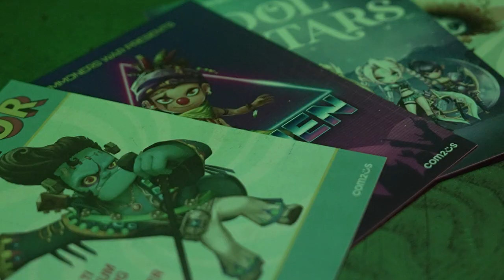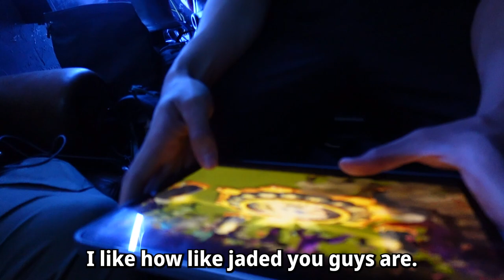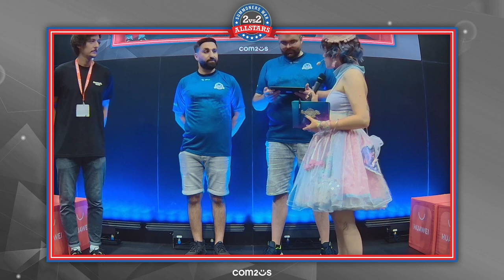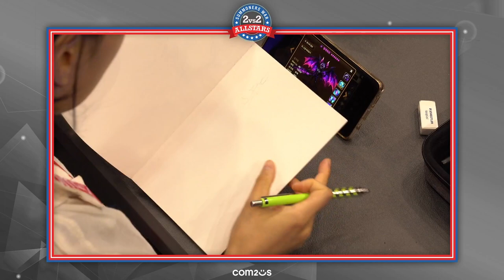Tour of Europe: Cologne & Gamescom'23 Vlog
Summoners War Tour of Europe 2023 Behind the Scenes Vlog Cologne, Germany! Late Nights at Lost Levels Bar and 2vs2 All Stars Tournament with cool Water Monkey King Solo of Obabo!